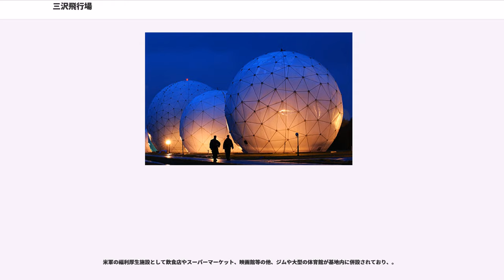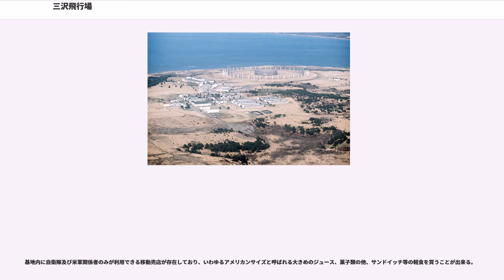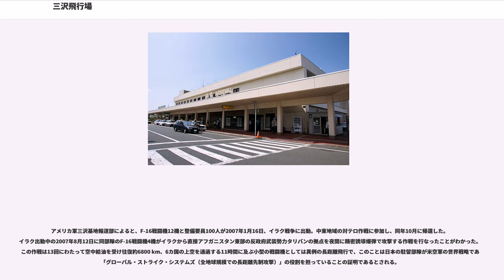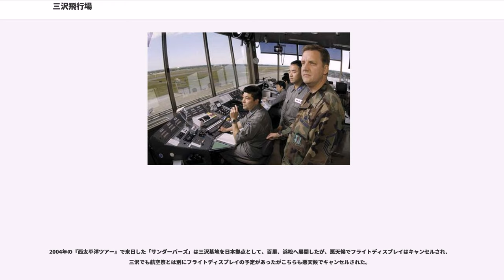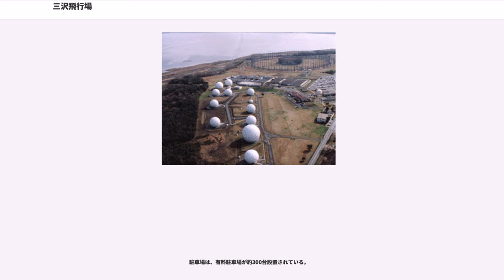三沢飛行場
三沢飛行場（みさわひこうじょう、）は、青森県三沢市にある飛行場。航空自衛隊とアメリカ空軍が使用し、同時に民間空港でもある飛行場である。「三沢基地」「ベース」とも呼ばれるが、一般に三沢空港として知られる。

三沢飛行場（三沢空港）は、青森県の太平洋岸東南部にある三沢市の市街地の外れ、市域のほぼ中央に位置し（三沢市中央部までバスで約15分）、青森県東部の玄関口となる空港であり、また本州の空港としては最東端に位置する。

飛行場の施設については日本政府（防衛省装備施設本部・東北防衛局三沢防衛事務所）が設置し、アメリカ軍が日米地位協定第3条に基づき管理している。民間定期便が乗り入れるため使用されているエプロン、航空旅客ターミナル等（民航ターミナル地域）については国土交通省東京航空局および民間事業者が設置および管理を行っている。国土交通省が管轄する総面積約10.7 haの民航ターミナル地域が「三沢空港」である。民間航空機の駐機スポットと滑走路・誘導路との間は電動ゲートで仕切られている。

滑走路は東西に近い10/28方向に3050 mであり、滑走路の両側に2本の平行誘導路を有する。着陸帯の幅は300 mであり、計器進入に対応している。ILSは滑走路10および28に、カテゴリIが設置されている。

2002年12月1日に東北新幹線の盛岡 - 八戸間が開業。新幹線「はやて」が八戸駅 - 東京駅間を最速2時間56分で運行している。運行（運航）便数の差や八戸市内へのアクセスの利便性では東北新幹線に劣るため、東京国際空港線は減便・機材の小型化（A300から新幹線開業当時はマクドネル・ダグラスのMD-81/MD-87/MD-90に変更、現在はボーイング737-800。2014年4月以降はEMBRAER170も）がされ、旅客数も約4割減少している。三沢市では、東京便4便体制復活や第2滑走路の整備を県などに求めている

近年の旅客数は東北新幹線の競合とされる影響から減少傾向にある。2013年度は、国内265,399人、国際582人。一方で、2013年には大阪・札幌・函館線が新規（または復活）就航している。

日本の民間航空会社に割り当てられた発着枠は、一日最大７便となっている。

アメリカ空軍の戦闘機部隊が駐留しており、主にロシアや北朝鮮への備えを行っている。三沢に駐留するアメリカ空軍を「北の槍」と呼称することもある。

。また、近くに三沢対地射爆撃場 (Ripsaw Range) や広大な訓練空域があるため、航空自衛隊や在日米軍の訓練で頻繁に使用される。

もともと軍民共用で使用されていたが1965年（昭和40年）、民間機の利用中止に伴い、民間航路は海上自衛隊航空基地八戸飛行場に移転した（同飛行場は新たに軍民共用となった）。10年後の1975年（昭和50年）、、民間航路が八戸から三沢飛行場に再移転され、再び軍民共用として利用されている（八戸飛行場は再び軍用に戻っている）。この後、三沢飛行場には隣接して青森県立三沢航空科学館が整備された。

として、。。

なお、軍民共用という特性から、空港施設（ターミナルビル）や敷地境界付近からの飛行機等の撮影には制約が多い。

航空自衛隊では三沢基地と呼称し、基地司令は航空自衛隊第3航空団司令が兼務する。

第35運用群 - 35th Operation Group

敵防空網制圧(SEAD)を主任務とした第5空軍第35戦闘航空団が1994年10月1日より駐留。F-16C/Dを使用。対潜哨戒・電子情報偵察などを任務とするアメリカ海軍の飛行隊も駐留している。

近くの姉沼の畔には、姉沼通信所（三沢安全保障作戦センター (MSOC) 、旧三沢暗号作戦センター、通称セキュリティー・ヒル）があり、アメリカ空軍の電子保安中隊が管理し、アメリカ軍とアメリカ国家安全保障局 (NSA) が使用している。直径450 m、高さ36 mにも及ぶ世界最大級の外周を持つ「象の檻」（, Wullenweberアンテナ,現在解体中）があり、日本の周辺国の通信の傍受を行っていた。また、姉沼通信所、飛行場、対地射爆撃場内には多くのレドームが点在し、米国の軍事衛星との交信や軍事衛星通信の傍受、受動型マイクロ波レーダーにより人工衛星を追跡している。欧州連合や専門家は、これらの一部が、イン...